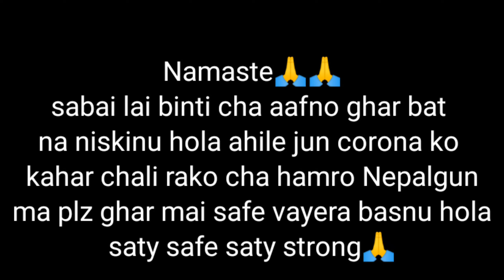LOCKDOWN maa FOODVLOG Part1||Stay HOME🏠||Nepali Food||Karela ko Achaar||Rinavlog/Rinatheridergirl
ahhile pani hamro Nepalguj ma lockdown nai cha tesaile ghar bat bahira niskina mildaina ra ahhile jun corona virus tibara gati ma badhi ra ko cha plz sabai jana aafno ghar mai safe vayera basnu hola tesaile guys mero moto vlog banda cha bt hajur haru samu chahi maile karela ko achaar bana ko vlog leko chu i hop yo video man parae dinu huncha hola 😊

NAMASTE//